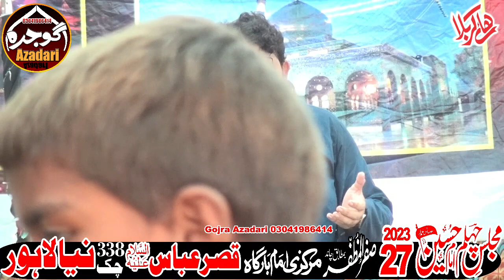Zakir Shahid Arif 27 Safar 2023 Chak 338 Nia Lahore